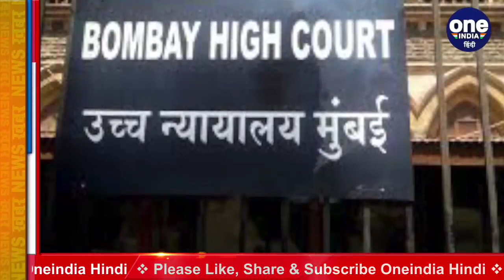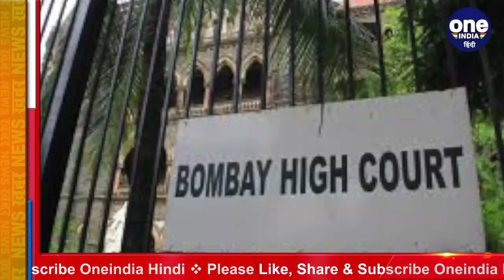Bombay HC का बड़ा फैसला, Skin से Skin Contact नहीं, तो नहीं माना जाएगा यौन शोषण | वनइंडिया हिंदी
Hearing the assault case, the Nagpur Bench of the Bombay High Court said that any activity would be considered as a category of assault only if skin to skin contact was done with intent. It was also said in the judgment that touching forcefully will not come under the category of assault.

यौन हमले केस की सुनवाई करते हुए बॉम्बे हाईकोर्ट की नागपुर बेंच ने कहा कि किसी गतिविधि को यौन हमले की श्रेणी में तभी माना जाएगा, जब यौन इरादे से स्किन टू स्किन कॉन्टैक्ट हुआ हो. फैसले में ये भी कहा गया कि जबरदस्ती छूना यौन हमले की श्रेणी में नहीं आएगा.